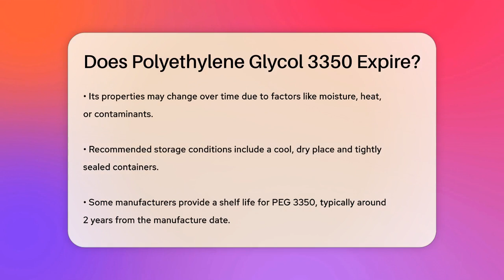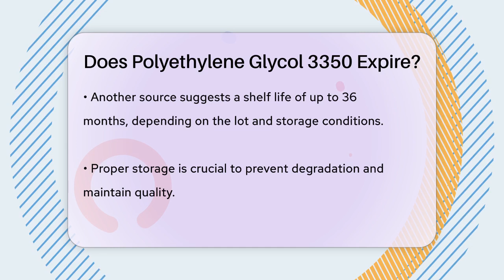Does Polyethylene Glycol 3350 Expire? - Chemistry For Everyone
Does Polyethylene Glycol 3350 Expire? In this informative video, we will discuss the stability and shelf life of Polyethylene Glycol 3350, commonly known as PEG 3350. Understanding the characteristics of this synthetic polymer is essential for those who use it in various applications, including pharmaceuticals and industrial products. We will cover how external factors like moisture and heat can affect PEG 3350 over time, and why proper storage is important for maintaining its quality and effectiveness.

You'll learn about the recommended storage conditions to ensure that PEG 3350 remains in optimal condition for its intended uses. We’ll also touch on the shelf life as specified by different manufacturers, providing you with a clearer picture of how long you can expect PEG 3350 to be effective. Whether you're using it as a laxative or in other industrial applications, knowing how to handle PEG 3350 properly is key.

Join us as we break down everything you need to know about PEG 3350's stability and storage practices.